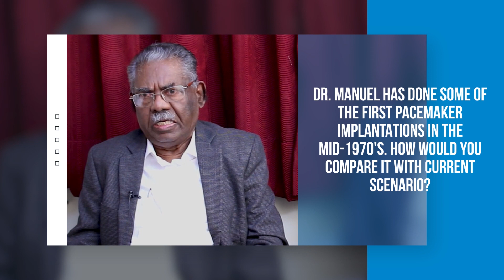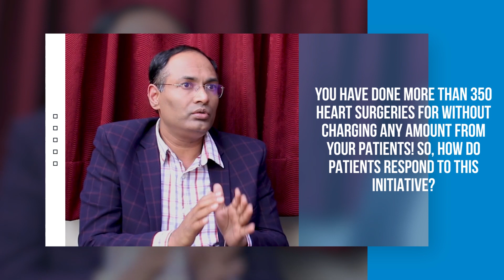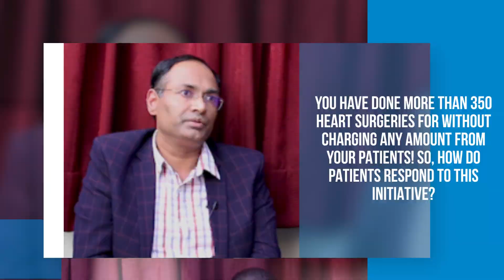Father And Son Unsung Pair Of Cardiology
Cardiology is one of the most highly challenging diseases when we talk about prevalent diseases. But ultimately it has always the disease of rich because treatment options associated is not viable for many patients.  In this regard, the father and son pair of Dr. Manuel Durairaj and Manoj Durairaj respectively have taken up the initiative for working towards humanity and provide free cardiology services for needy patients.

In this exclusive, the pair talk about the various challenges that they faced while achieving such feats.